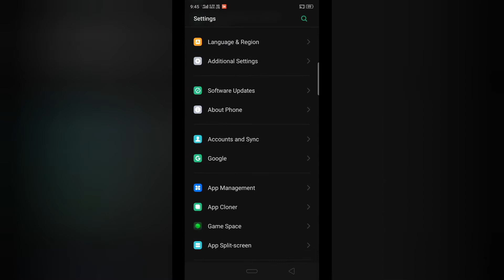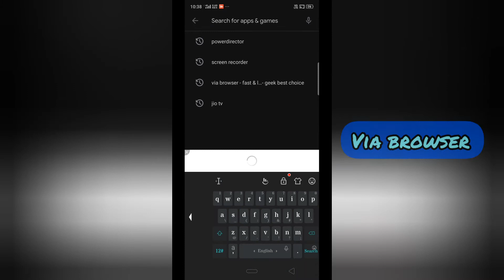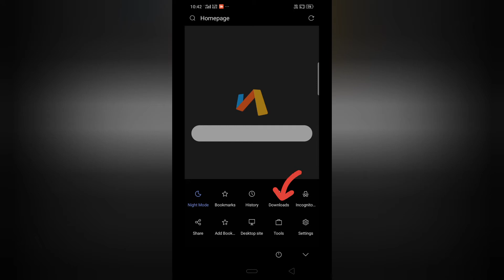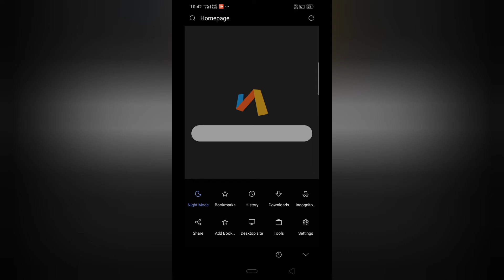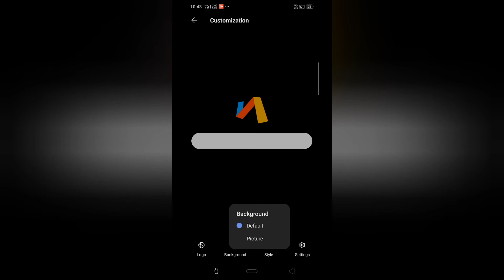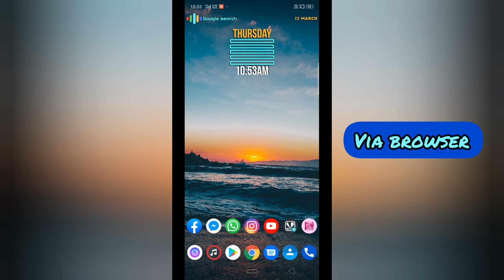World's Lightest Browser Only 500KB - Bong Droid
Desclaimer---